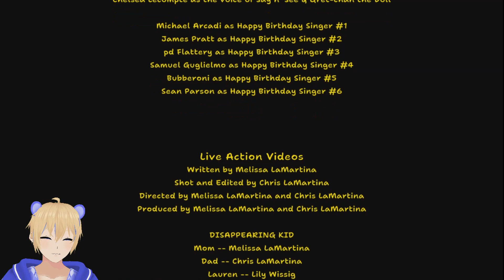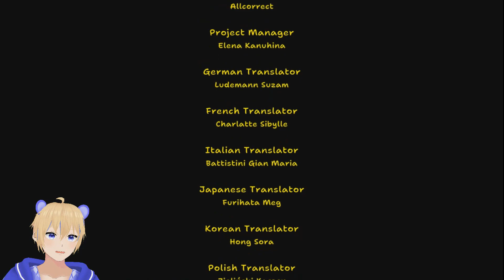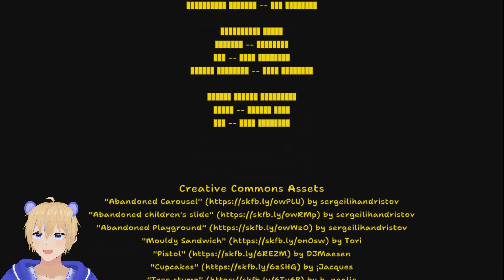อยากรู้ความลับของอแมนด้าไหม? เราแชร์กันได้น้าาาาา~~ Amanda The Adventurer # 2 (ฉากจบ 2/3/4)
ถ้า Dora The Explorer กลายเป็นเกมผี จะเกิดอะไรขึ้น?? เชิญพบกับ Amanda สาวขี้สงสัย ผู้คอยถามหาสิ่งที่สังเกตได้ง่าย แต่การตอบคำถามเธอคนนี้ ไม่ได้จบแค่ความบันเทิง และความรู้เท่านั้น จะเจออะไรบ้าง คุณต้องลองไปค้นพบด้วยตัวเอง!!

อยากตอบคำถามอแมนด้า ไปตอบกันได้เลยที่.